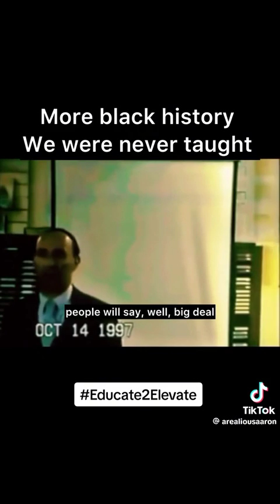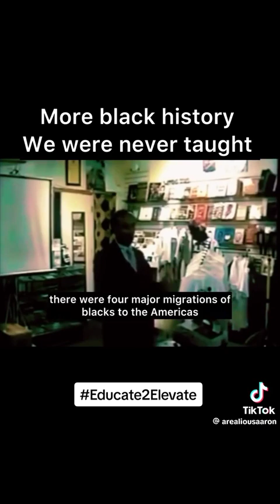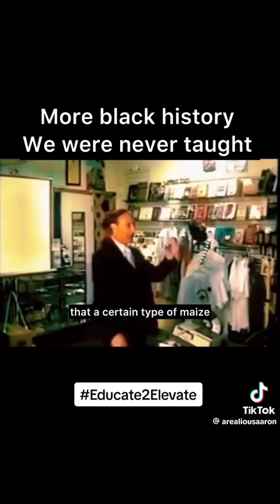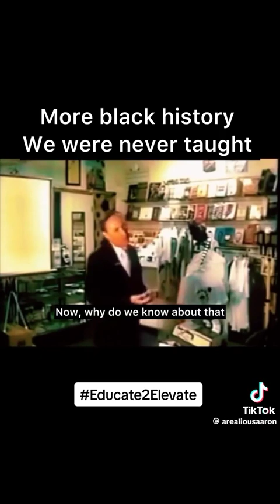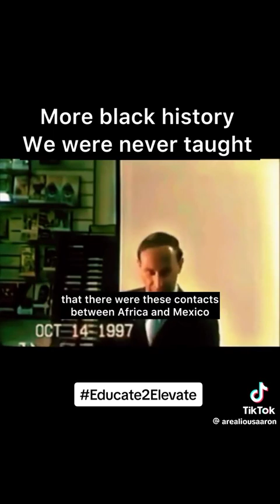AFRICAN AMERICANS ARE THE TRUE NATIVE AMERICANS FOLLOW THE CORN 🌽 THE OLMEC THE MAYAN ALL BLACKS.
WHEN PANGEA SPLIT THERE WAS ALREADY AFRICAN TRIBES That stayed ON THE NOW CALL SOUTH AMERICA LANDS,…. AND SPREAD OUT THREW ALL THE AMERICAS BEFORE ANY EUROPE INVASION.  AMERICA IS OUT LAND BLACK PEOPLE WE ARE THE NATIVE AMERICANS. THE SO-CALLED MOORS THE  ANCIENT MALI TRIBES AND TRIBES OF THE NEGRO LAND AKA WEST AFRICA.